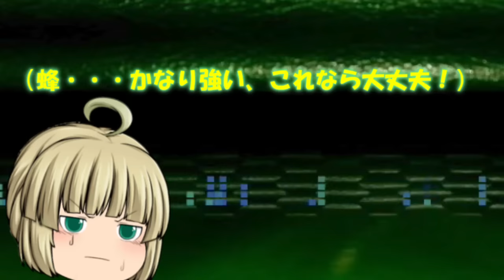専属神篇第三幕～東京異変～EP1～onlymymelody～99話「無垢なる狂気 不可能支配」